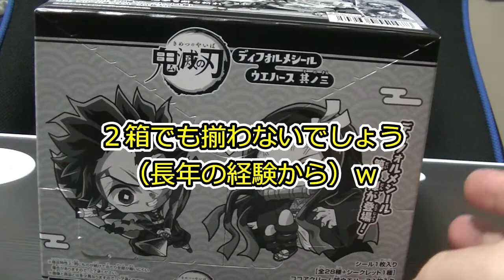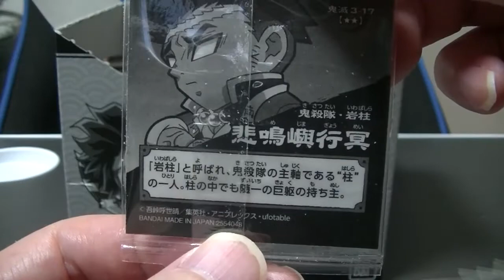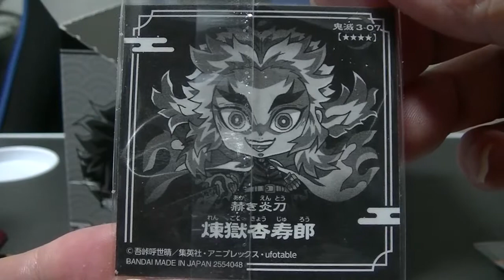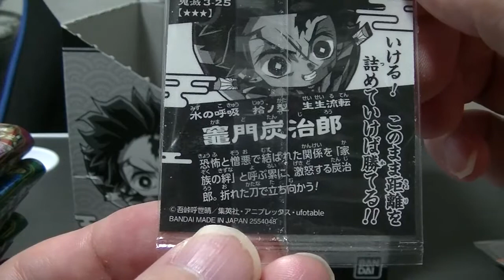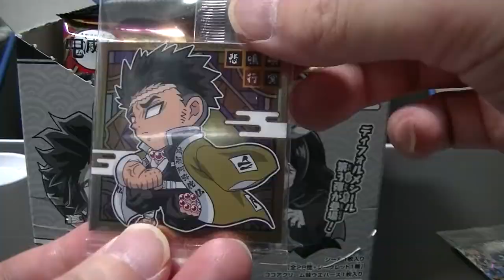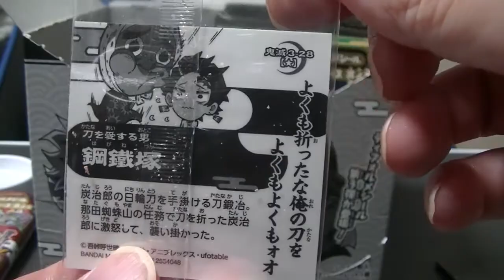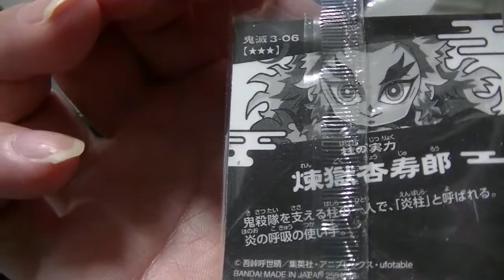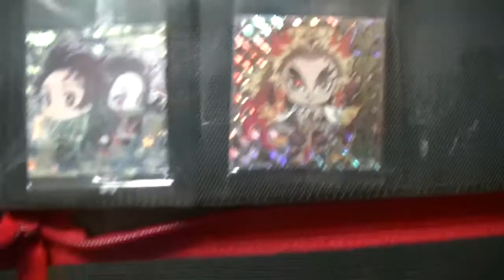鬼滅の刃 ディフォルメシールウエハース其ノ三 ２BOXでフルコンプ出来るか！？ 煉獄杏寿郎祭りだ～ kimetunoyaiba